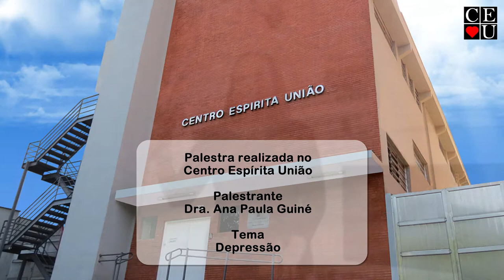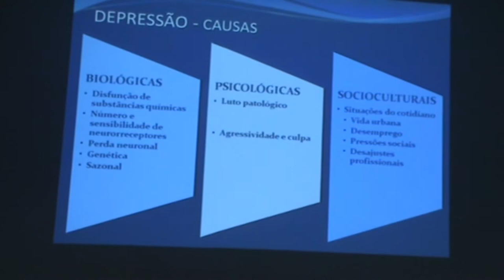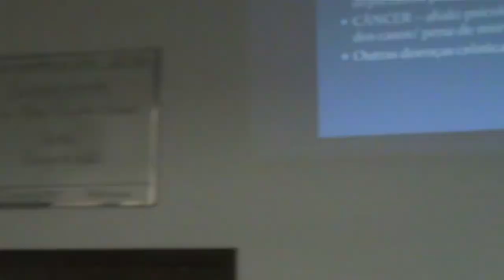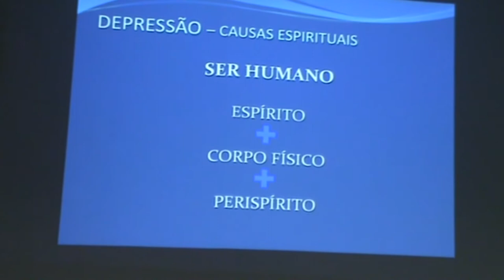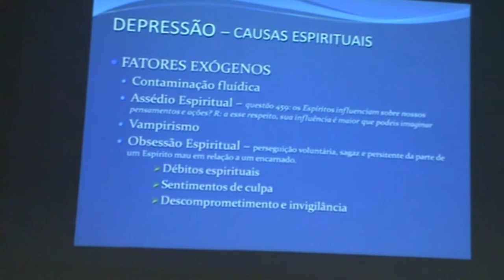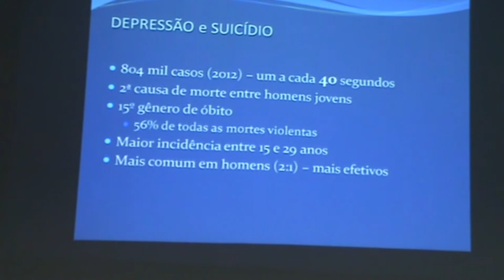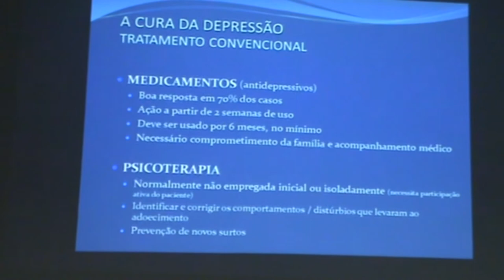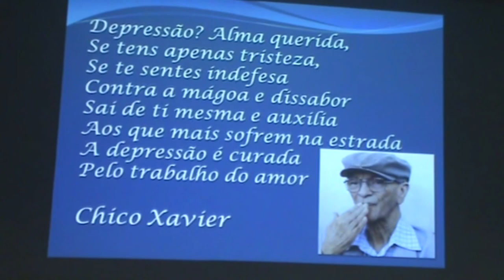Depressão, palestra com Dra. Ana Paula Guiné realizada no Centro Espírita União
Palestrante: Dra. Ana Paula Guiné
Tema: Depressão
Data: 04/11/2016
Tempo: 34:20
Local: Centro Espírita União - CEU